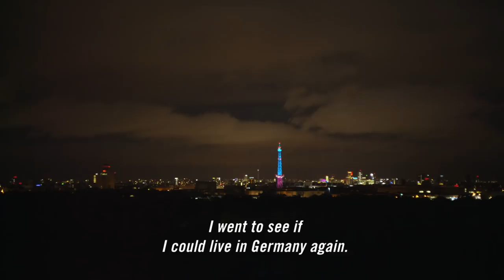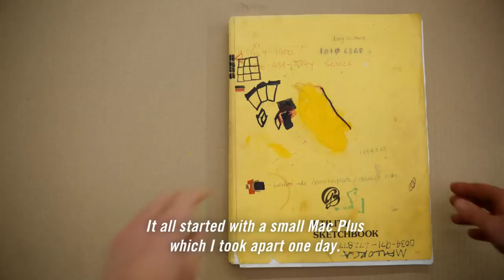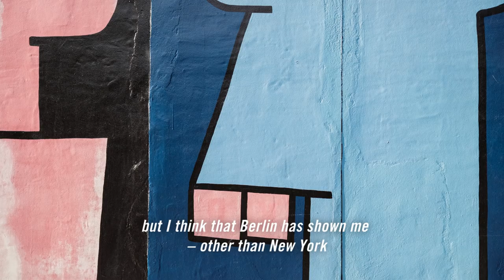Rapha RIDES Berlin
Berlin, we’ll be celebrating cycling and the city with Rapha Rides from 23rd October to 12th November with three weeks of bike rides and events. See you on the road.